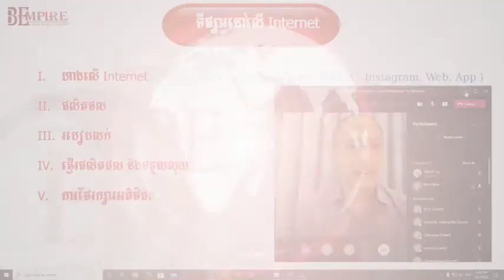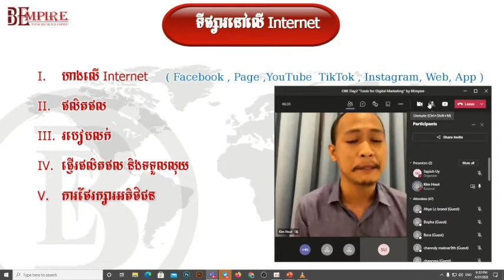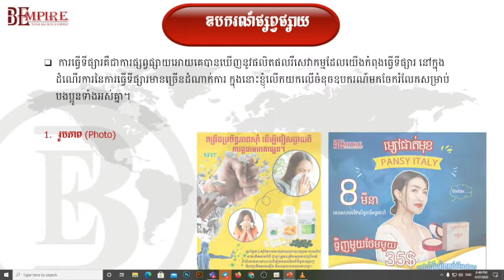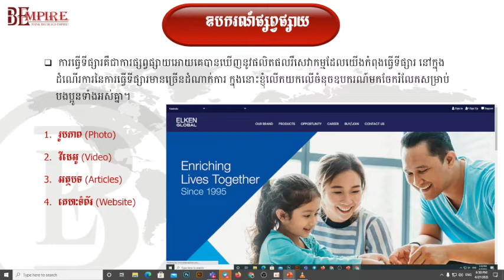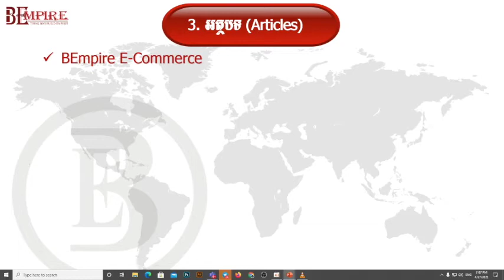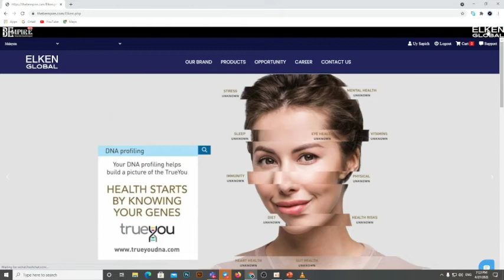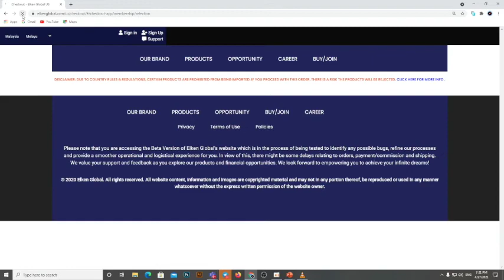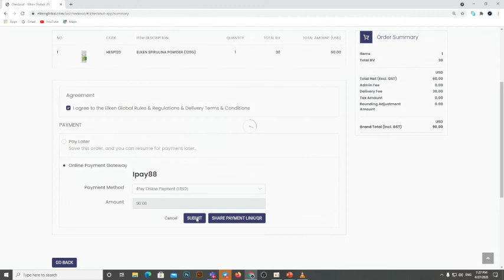OBE Day2 (part1)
កម្មវិធីបណ្ដុះបណ្ដាល "ដំណោះស្រាយសហគ្រិនសម័យថ្មី" (OBE Day2 of 7days) តាមOnline ដោយApp Microsoft Teams (part 1)
ប្រធានបទថ្ងៃទី2គឺ "ឧបករណ៍កាត់តដើម្បីធ្វើទីផ្សារOnline" (Tools for Digital Marketing)
រៀបចំដោយគ្រួសារBEmpire